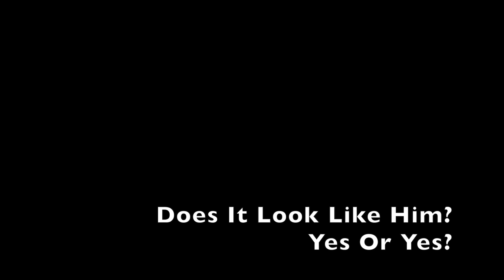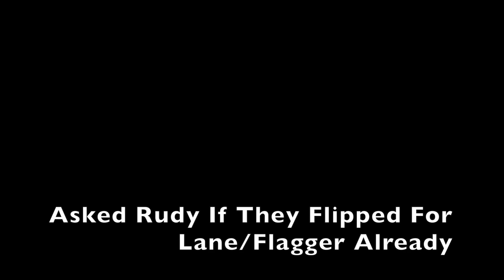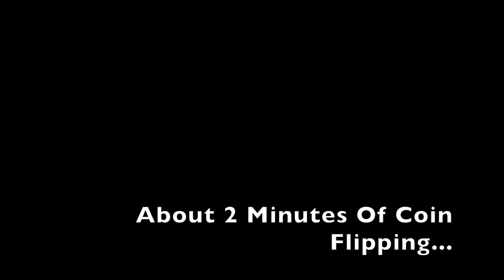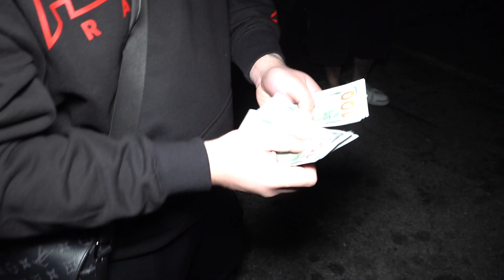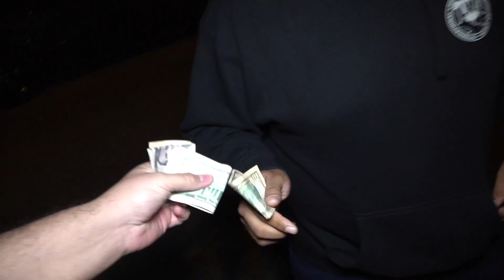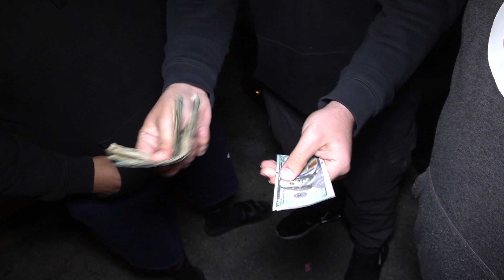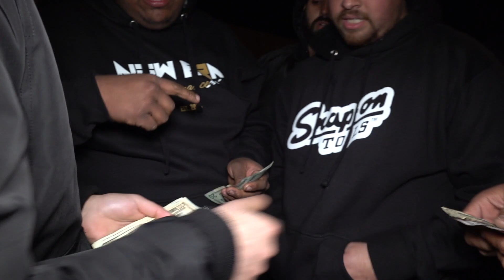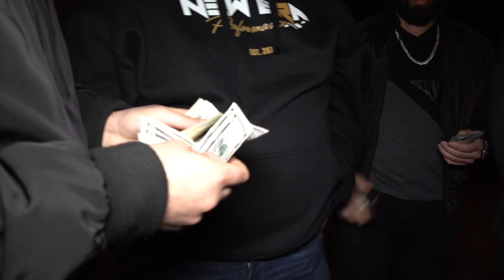Jeep Trackhawk Vs Boosted Silverado $3,000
taking over jeep trackhawk: @Rudy.818 @taking0ver
boosted chevy silverado z71: @1800ccp